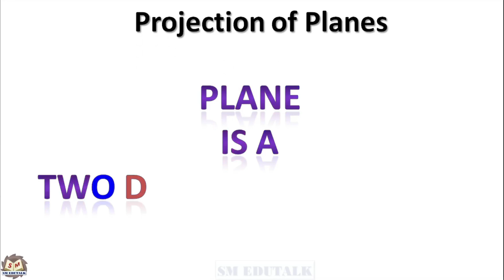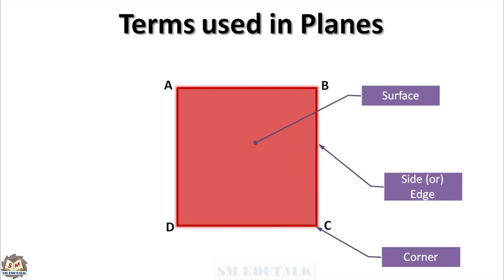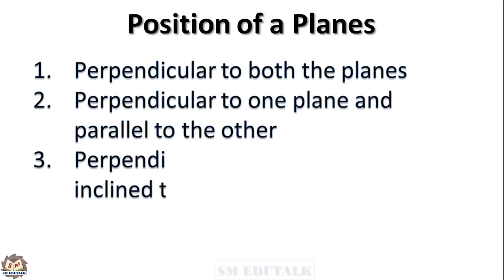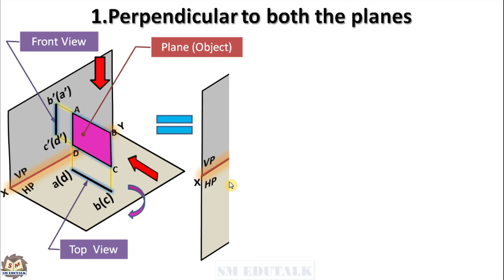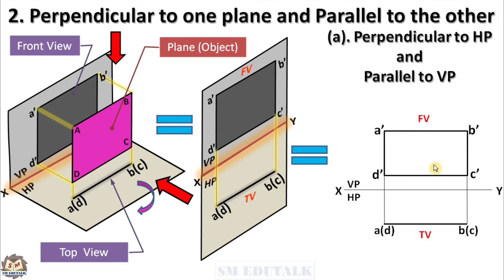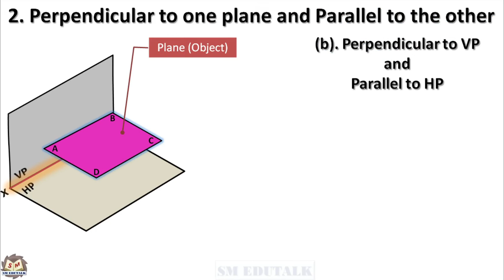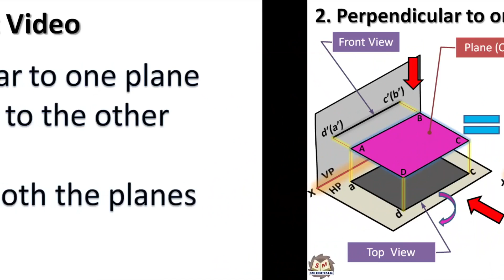Projection of Planes (Tamil) | Part 1-Intro & Drawing procedure | Lecture 9.1 | Engineering Graphics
A plane is a two-dimensional object having length and breadth only. Its thickness is always neglected. Various shapes of plane figures are considered such as square, rectangle, circle, pentagon, hexagon, etc. The topic "Projection of Planes" in Engineering Graphics describes how different 2D views of a plane has been drawn in a drawing sheet. The plane is usually located in the first quadrant formed by the principal planes and followed the first angle projection.
There are four different positions of a plane  as follows,
1. Perpendicular to both the planes
2. Perpendicular to one plane and Parallel to the other
3. Perpendicular to one plane and inclined to the other
4. Inclined to both the planes

Watch this part-1 Tamil video (Lecture 9.1) that gives you an introduction about the projection of planes. Also, the drawing procedure of simple positions is explained in detail.

For more videos about Engineering Graphics in both Tamil & English,